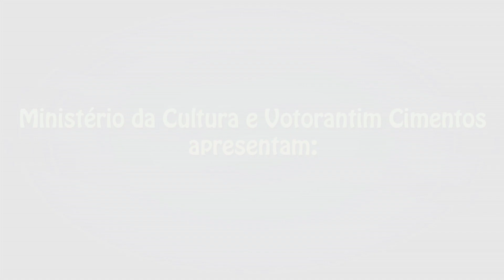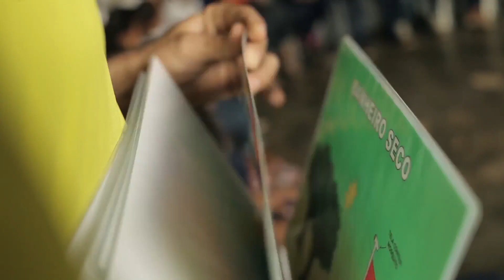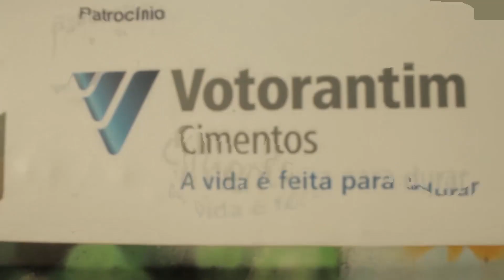COMO SALVAR PERNAMBUCO? JOVENS DE TRINDADE TE CONTAM!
Ministério da Cultura e Votorantim Cimentos apresentam:

Oficinema Solar com os jovens de Mangueira, Trindade PE